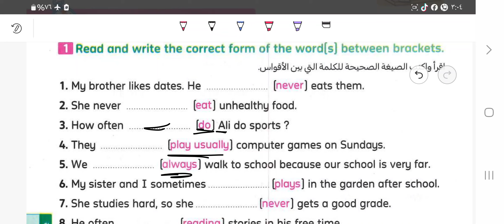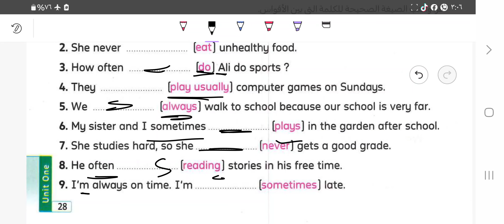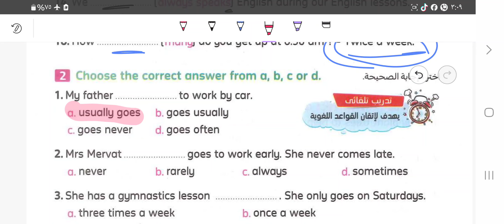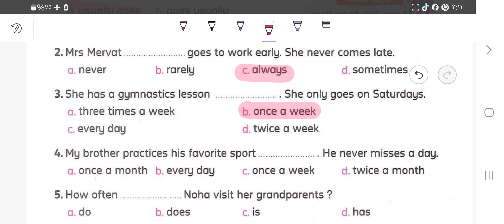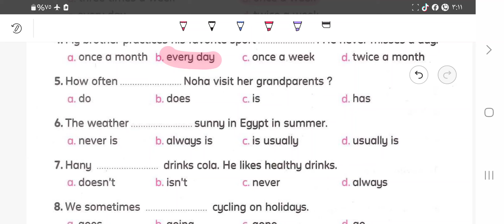الصف السادس الابتدائي تمارين علي المضارع البسيط